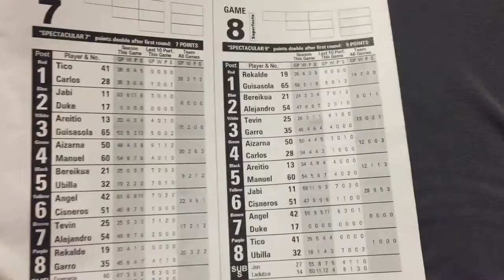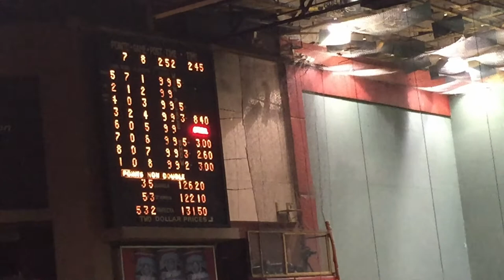Bereikua Ubilla run out game 7, Duke is back 4-22-17 @ Casino Miami Jai Alai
Berikua and Ubilla run out game 7. Duke is finally back.
Seventh (Doubles, 7 Pts.)
1 Tico/Carlos
2 Jabi/Duke
3 Areitio/Guisasola
4 Aizarna/Manuel
5 Bereikua/Ubilla
6 Angel/Cisneros
7 Tevin/Alejandro
8 Rekalde/Garro